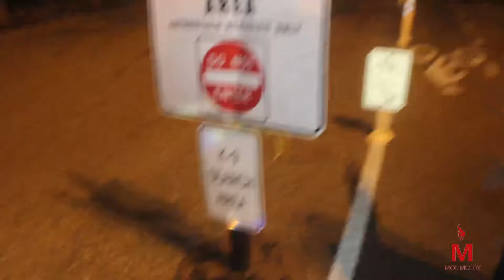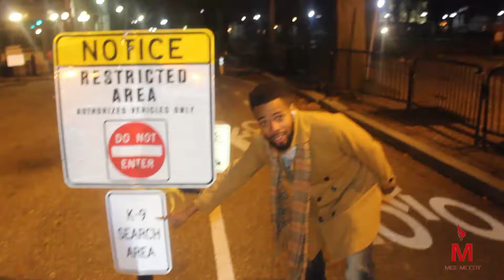Brandon Queshawn's The White House